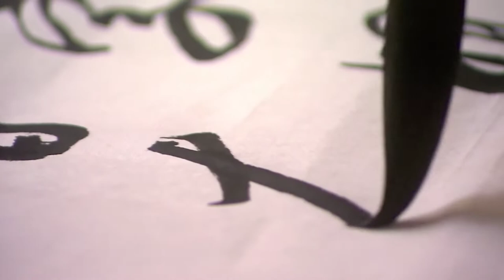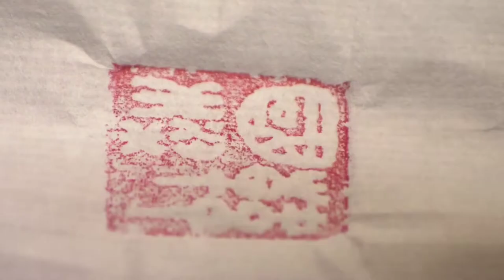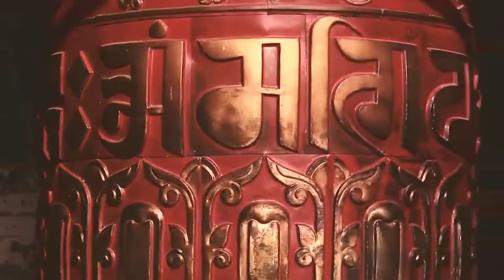Relaxing Music,Meditation Music, Stress Relief Music, Calm Music, Deep Relaxation,Healing Music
red icon YouTube provides you relaxing music and deep stress relief music

1.relaxing music
2.meditation music
3.stress relief music
4.calm music
5. deep relaxation
6. healing music
7. relaxation meditation music